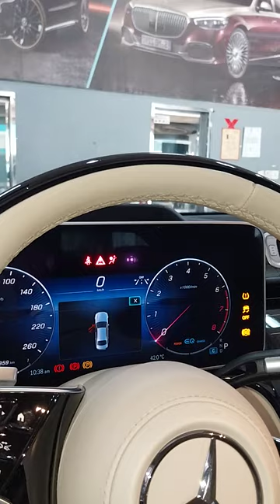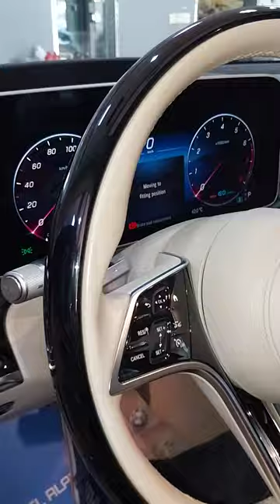Mercedes Benz W223 Brake Pad Service Menu